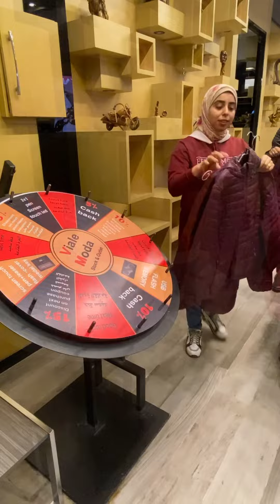احدث كولكشن ملابس جديدة استوكات براندات عالمية 2023بسعر مفاجأه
جولتي الاولى في بورسعيد في محلات الاستوكات والملابس الجديدة الاوروبية واحدث تشكيلات الموضه وبرندات زي zara و orsay و jennyfer و desigualو promod و pull & bear
في واحد من اكبر محلات الاستوكات في بورسعيد وهو محل فيالي مودا viale moda
انتظروني في جولات تانيه في اماكن محدش يعرفها في بورسعيد في اماكن الخروجات والشوبينج قريباااااا